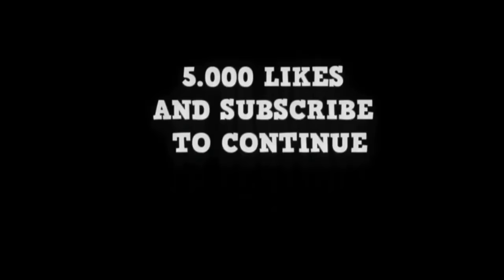GOKU THE NEW KING OF EVERYTHING | FULL STORY 2024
After the end of the Tournament of Power and the battle against Broly, the Kings of Everything decided to make Goku the new Omni King of Everything, unaware of the danger that was approaching for the multiverse in the future,  that's why I bring you the theory what if goku was the new king of everything full story 2024.